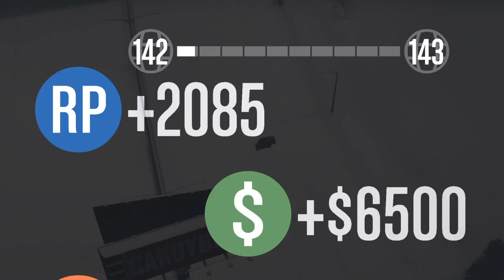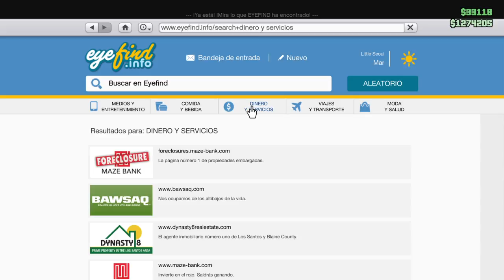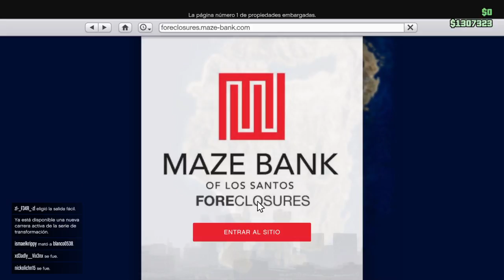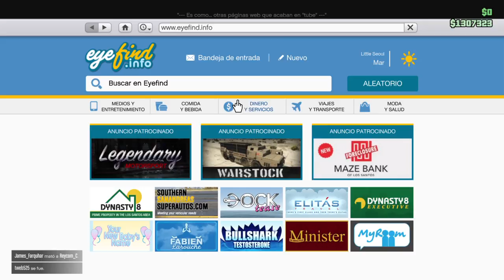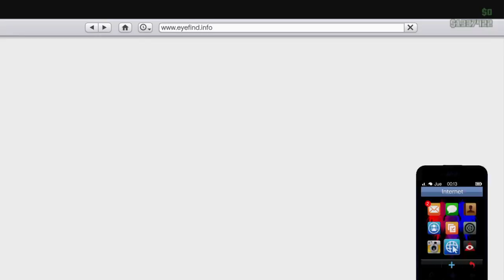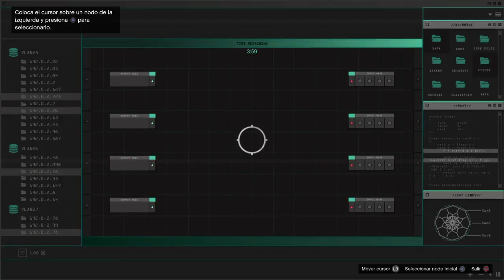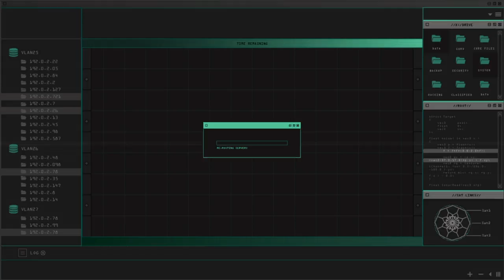Lista de carreras